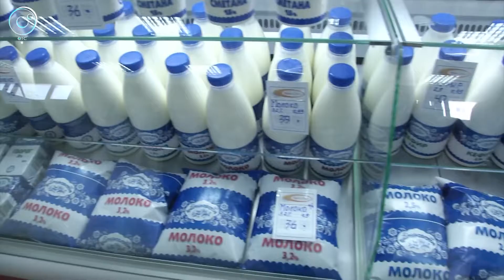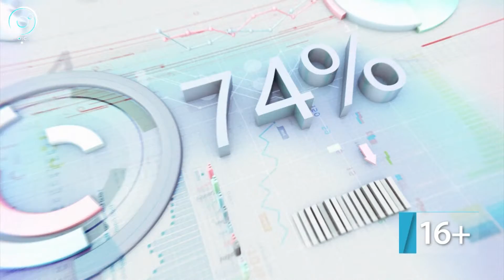ДЕЛОВЫЕ НОВОСТИ: 25 июня 2018